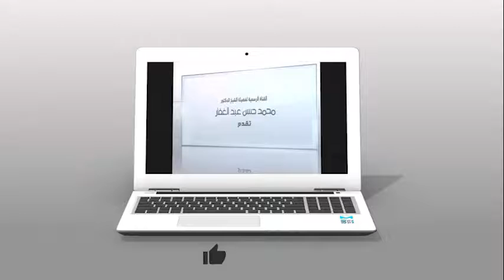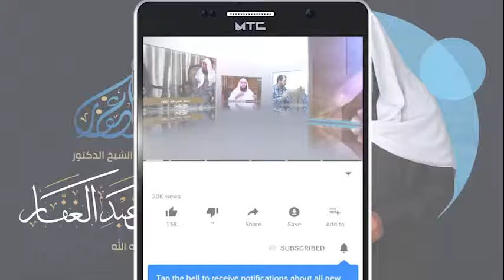صحيح البخاري _ كتاب الاعتصام بالكتاب والسنة ( 65) قول النبي لا تسألوا أهل الكتاب (ح٧٣٦٣) 14 7 2022